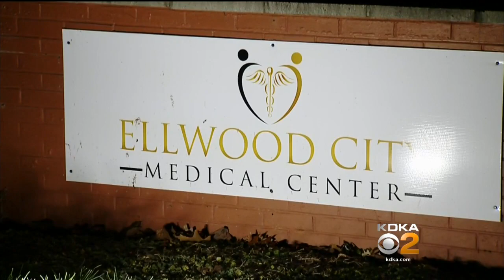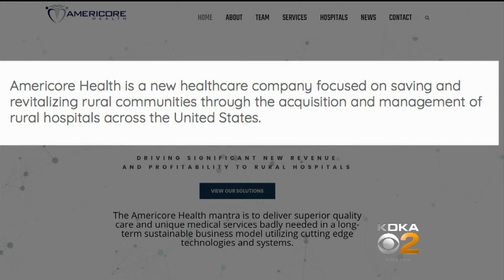Ellwood City Hospital Delays Paychecks Amid Financial Crisis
Ellwood City Hospital, small, financially struggling medical center in Lawrence County, has delayed paying its workers; KDKA's Ralph Iannotti reports.